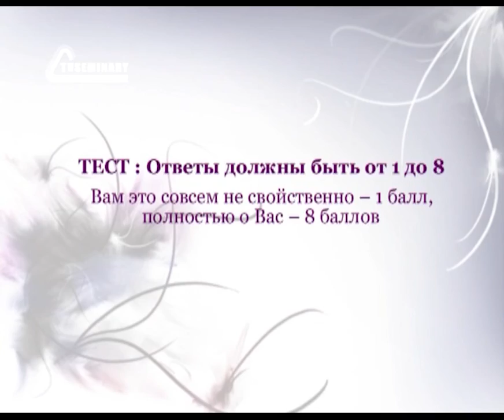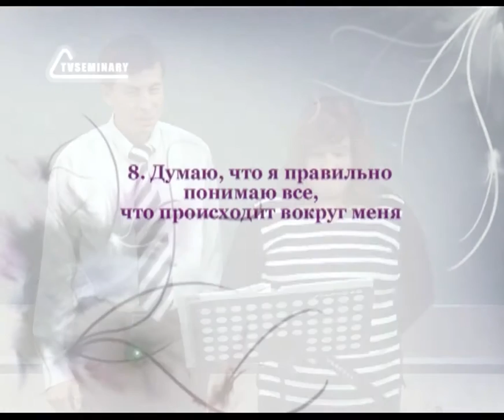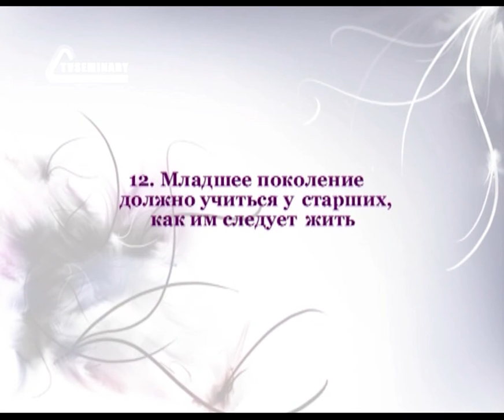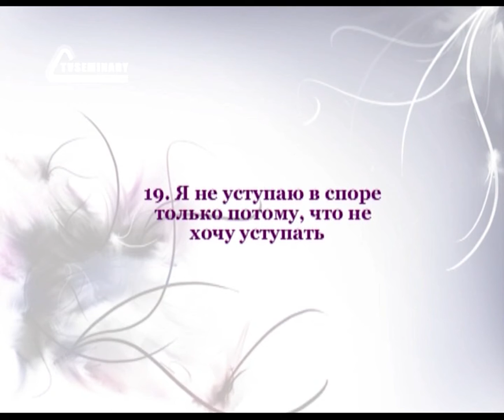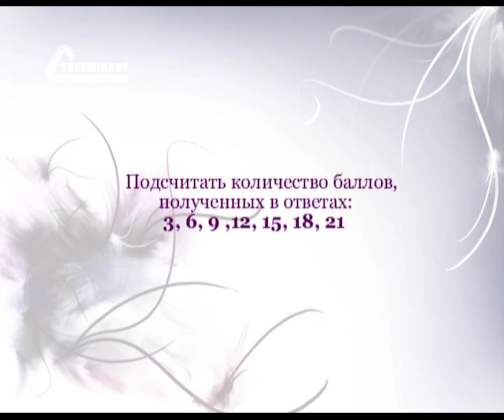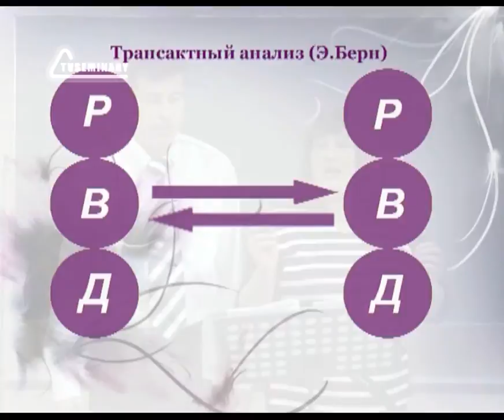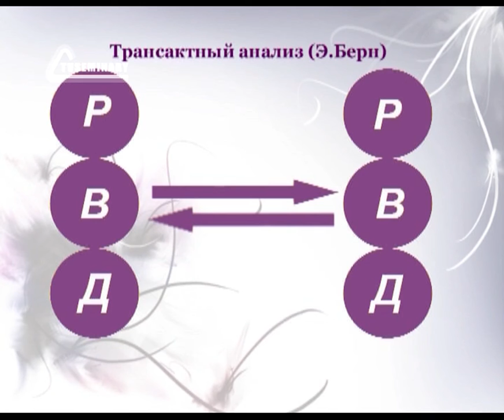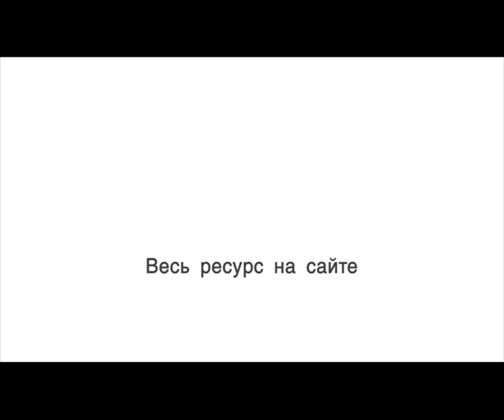PT208 Rus 4 Тест на определение личностных качеств консультанта